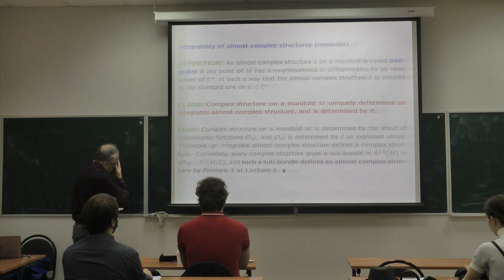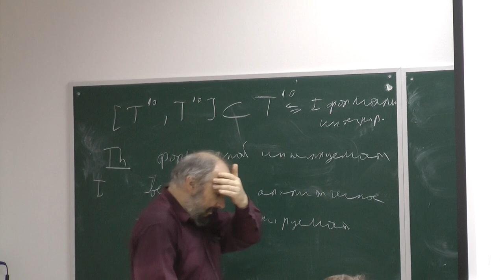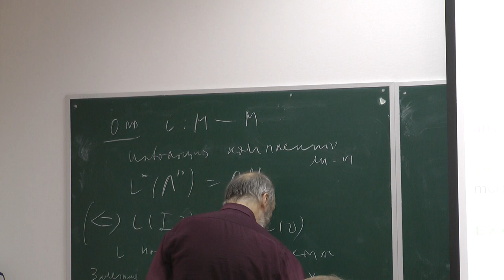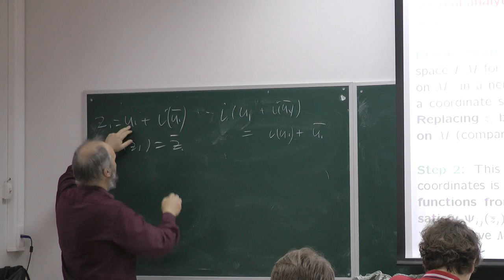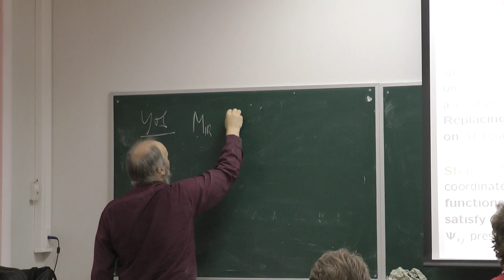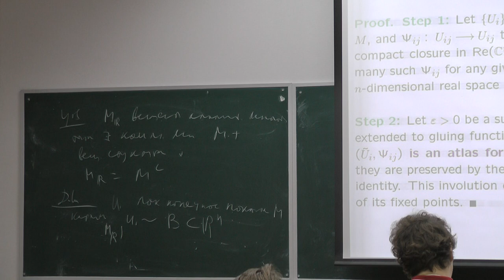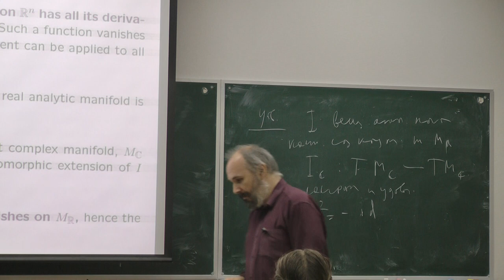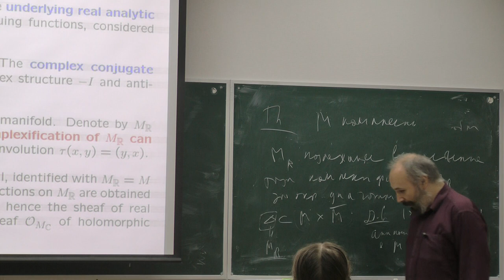Misha Verbitsky. Complex Geometry. 07.10.2020